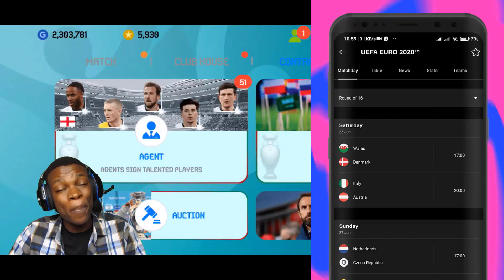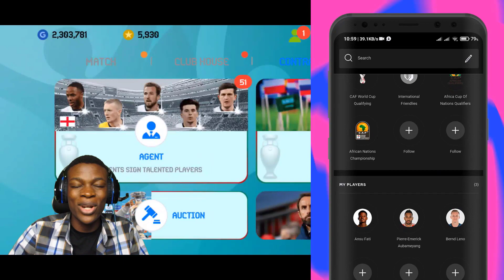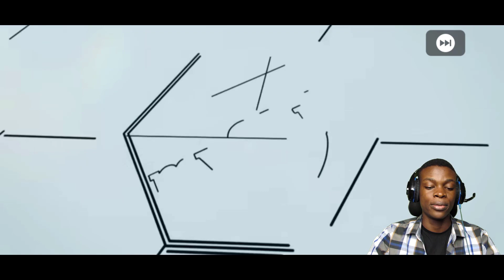HMMMM🤔 LEGENDS EURO 2020 BOX DRAW